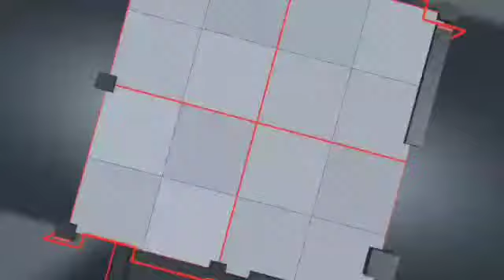টলিউডে সাতপাকে বাঁধা নীল ও টিনা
Video from NPS NEWS